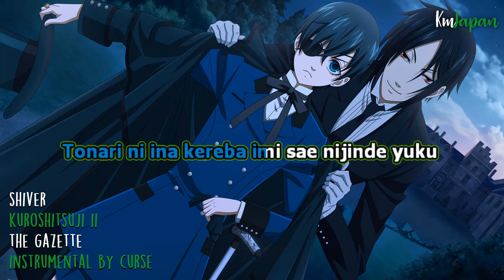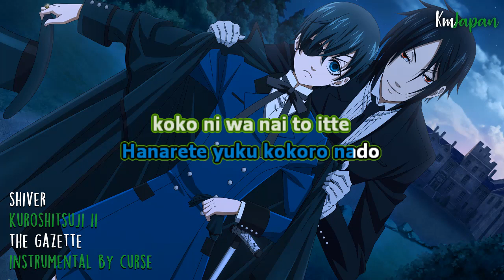SHIVER - KUROSHITSUJI 2 II 黒執事II OPENING [KARAOKE VERSION | OFF VOCAL/ THE GAZETTE]🌙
SHIVER Info:

Description: Opening Theme
From Anime: 黒執事II
Performed by: the GazettE
Lyrics by: Ruki
Composed by: the GazettE
Arranged by: the GazettE
Additional Info:
Release date: July 21, 2010
Released: 2010

Instrumental de CURSE

Karemoon Japan® es un canal de KARAOKES ANIME EN JAPONÉS.

Como dueña y creadora Karen Joseph del canal de karaokes: KAREMOON® KARAOKE ANIME ESPAÑOL

Puedes dar tu opinión sin recibir ningún tipo de critica, de igual manera tienes derecho a pedirnos el karaoke, ending u ost que que quieras, ¡Yo lo haré!

→Si te está empezando a gustar el contenido del canal, por favor apoyame en la plataforma PATREON® con mínimo $1 DOLAR, tengo el sueño de crear mis propias instrumentales para no tomar el trabajo que le costó esfuerzo a alguien más, y claramente, luego las dejaría para uso libre :D

➡Si te gusta el contenido del canal puedes...

㊉ Da like a los vídeos que te gusten.
㊉ Dar tu sugerencia de op, end u ost.

GRACIAS♥